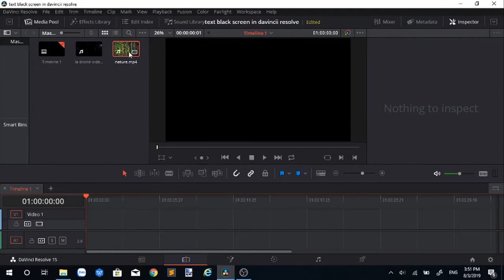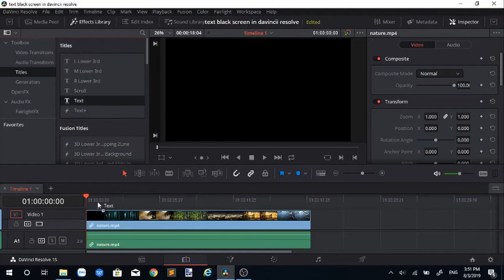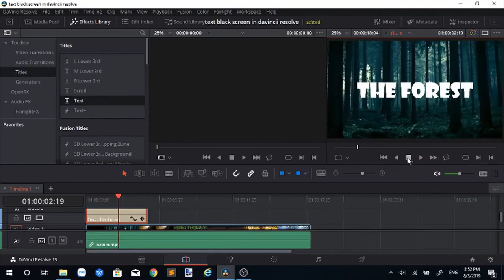How to FIX TEXT BLACK SCREEN problem in Davinci Resolve 15?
Does your playback screen goes black whenever you play a text? If so, this video is for you.